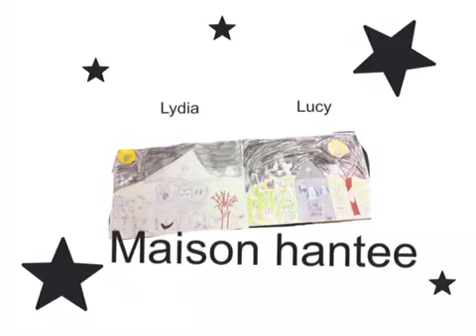Lydia and Lucy Maison Hantée